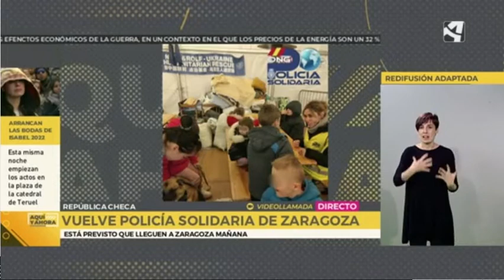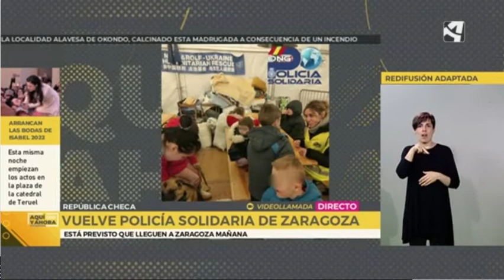Regreso de la caravana de PolicíaSolidaria con 22 refugiados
22 mujeres y niños ucranianos dejan atrás la guerra gracias a la caravana de PolicíaSolidaria y a vuestras donaciones
Ya tienen organizado su alojamiento en Aragón y podrán empezar una nueva vida